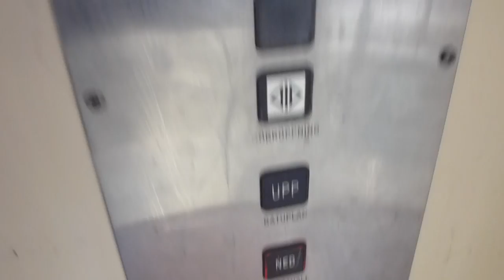2012-04-05 KONE to SMW Elevator Replacement Update @ Rådhuset Metro Station (To Kungsklippan)